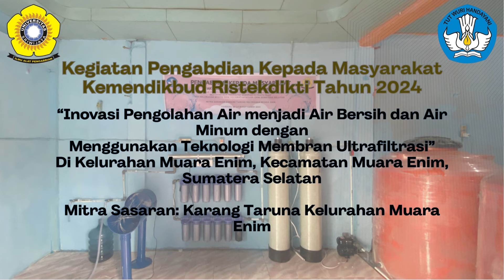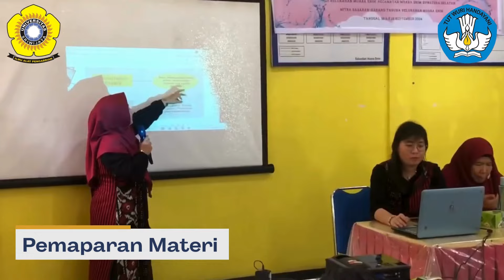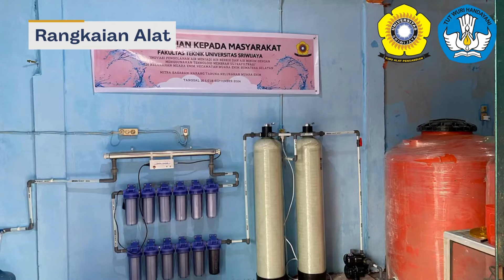Kegiatan Pengabdian Kepada Masyarakat Kemendikbud Ristekdikti Tahun 2024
Inovasi Pengolahan Air Menjadi Air Bersih dan Air Minum Dengan Menggunakan Teknologi Membran Ultrafiltrasi di Kelurahan Muara Enim, Kecamatan Muara Enim Sumatera Selatan”